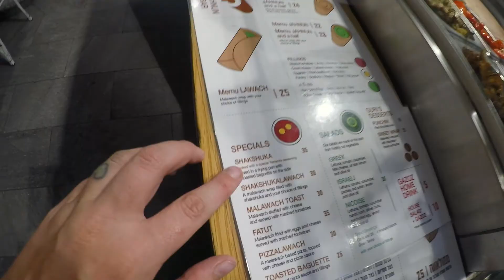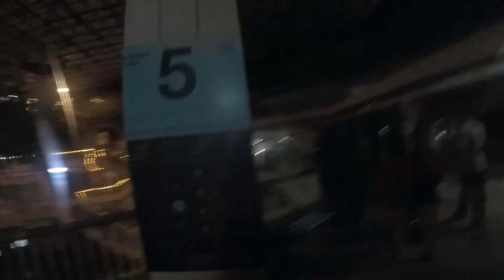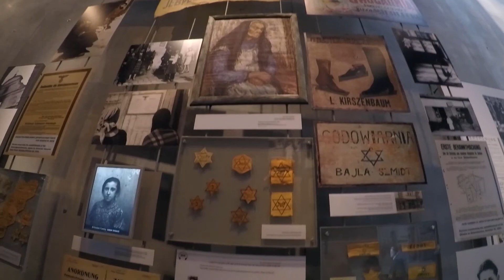JERUSALEM AND THE DEAD SEA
JERUSALEM AND THE DEAD SEA - VLOG - JET SET JESS
Ancient religious practices in the old city and parties in the new. Jerusalem is a city of many different cultures. come and explore Jerusalem and the dead sea with me!

DO YOU WANT TO BOOK CHEAP TRAVEL ACCOMMODATION?